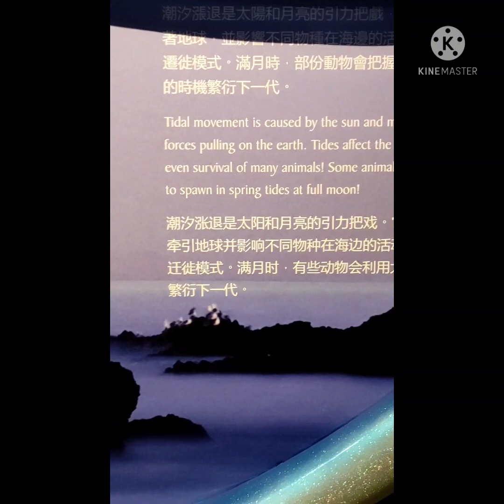Part 1 OCEAN PARK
HONGKONG OCEAN PARK